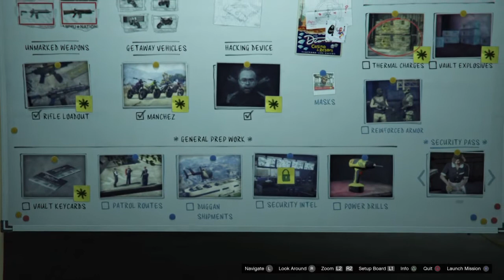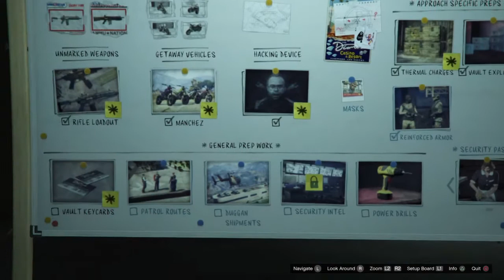GTA Online: Diamond Casino Heist Walkthrough Part 5 "Aggressive Approach Prep" (No Commentary)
GTA Online: Diamond Casino Heist Gameplay Walkthrough Episode (Part) 5 Includes the prep for the aggressive heist approach. This walkthrough for The Diamond Casino Heist will contain all three approaches and all of the prep missions for each approach.